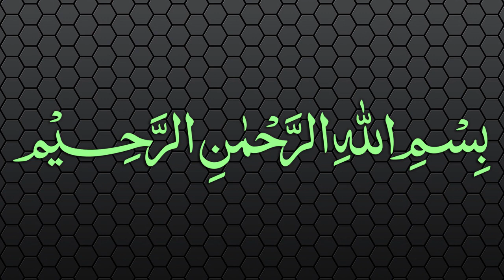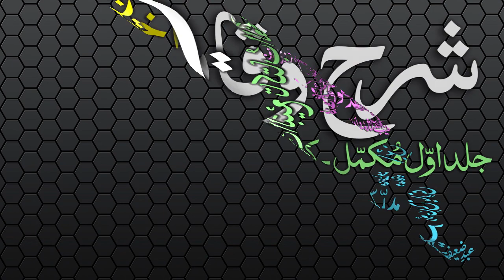Sharh-ul-Wiqayah Dars - 18 - Page - 029 - Maulana Muhammad Zuhair Albazi - 16/12/2006